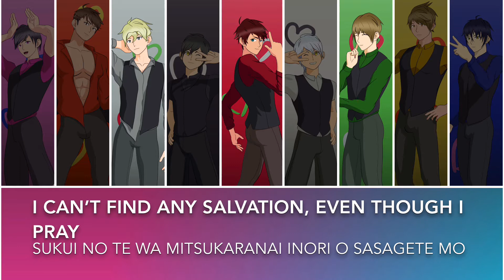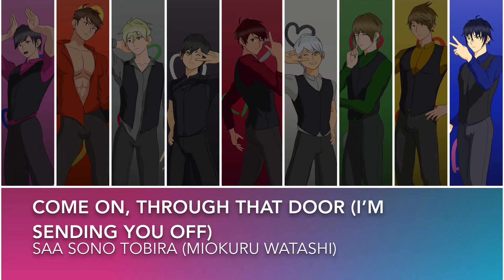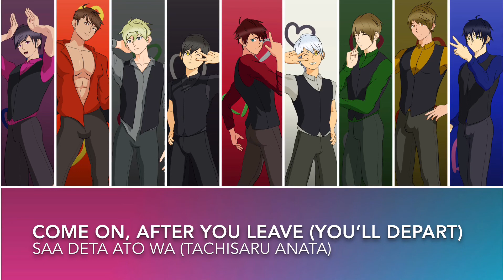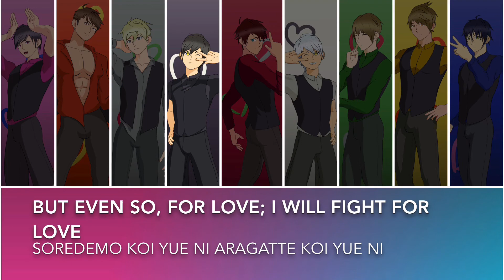嵐のなかの恋だから - Arashi no Naka no Koi dakara (Ωlympia Cover)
A muse cover to take a break from the Idolmaster songs

Credits:
Song: Arashi no Naka no Koi dakara
Franchise: Love Live
Label: Lantis
Original Vocals: Muse
Written by: Aki Hata
Composer/Arranger: Sakai Yoichi
Images: me
Cover: me
Video: me